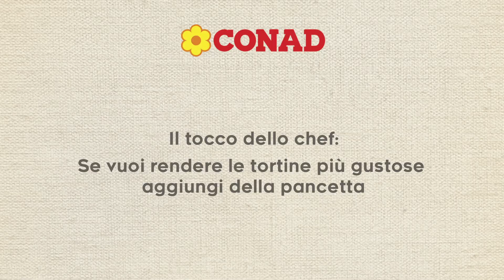Tortine salate con finocchi e formaggio | Video Ricetta | Antipasti | SaporiE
Cena a casa con gli amici?
Serve un piatto semplice, veloce e gustoso come le Tortine salate con finocchi e formaggio.
Passa al Conad per gli ingredienti, segui la ricetta e una bella figura in cucina ti aspetta!